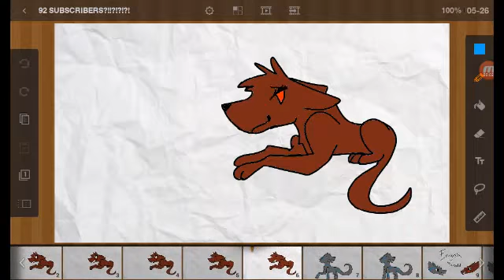English Bwudd meme ( FREAKING 92 SUBSCRIBERS? ?!!!)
OMG I LOVE ALL OF YOU GUYS I AM ALMOST TO MY GOAL I AM CRYING! ! TYSM!!!